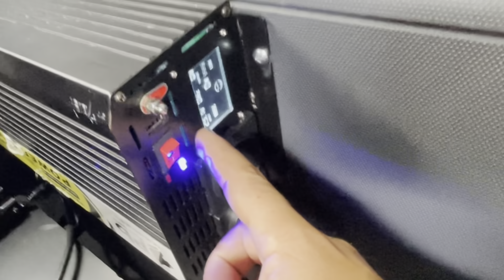Instalação do Inversor/Transformador no Renault T/Volvo Fh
E aí galera, vídeo mostrando como instalar o inversor no caminhao Renault T, acredito que seja igual nos Volvo Fh.